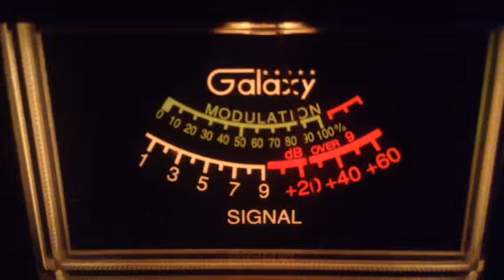Carolina Kidd-Nc,122-Me,804-Sc,Snake Doctor-Tn